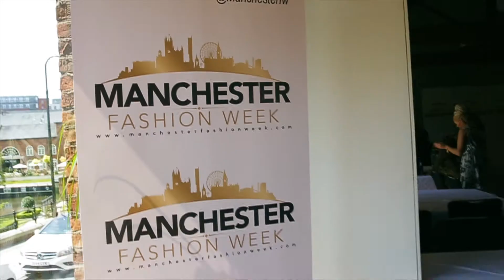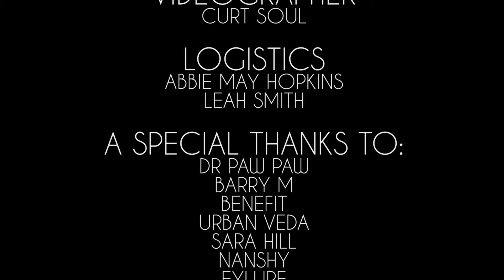Backstage With Abbie May LDN Make-Up Agency at Manchester Fashion Week 2016 - Day 2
Manchester Fashion Week 2016 - Day 2

Abbie May's Youtube Channel Music By All About She

Abbie May's links;
Snaphchat - xabbiemaymuax